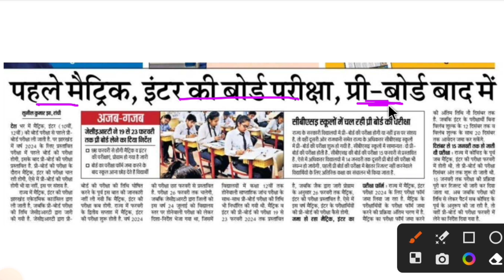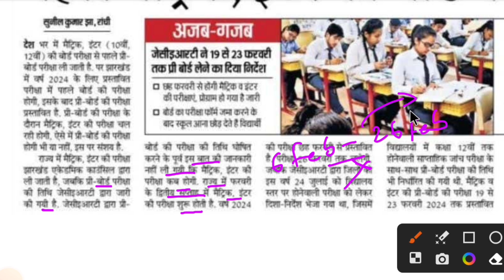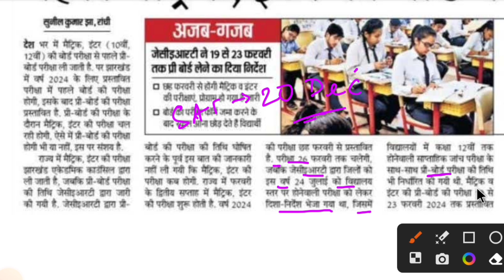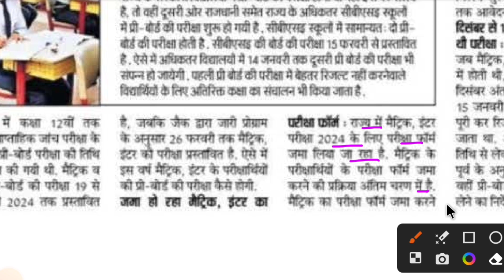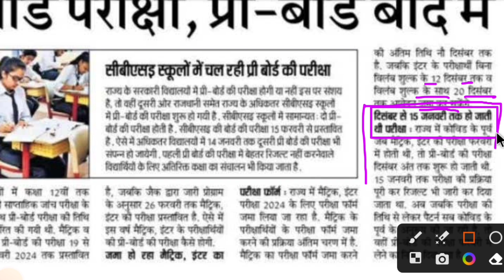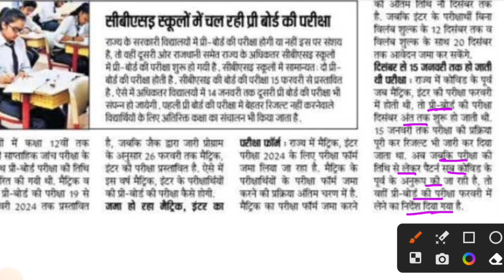जैक बोर्ड पगला गया💥 Jac Board Exam 2024 | Jac Pre-Board Exam Date 2024 | Jac Board News Today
जैक बोर्ड पगला गया 💥 Jac Board Exam Routine 2024 | Jac Board Exam Date 2024 | Jac Board Routine 2024

Jac Board Exam Date 2024 | Jac Board Exam 2024 News Today | Jac Board 2024 | Jac Board New Update